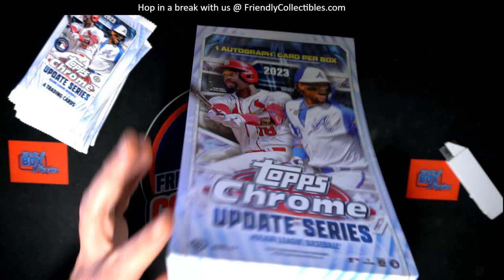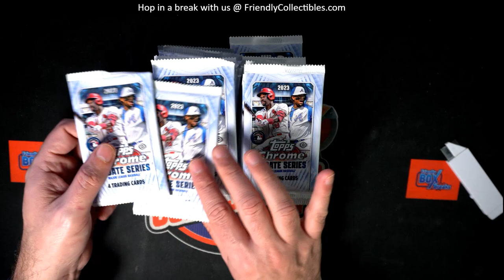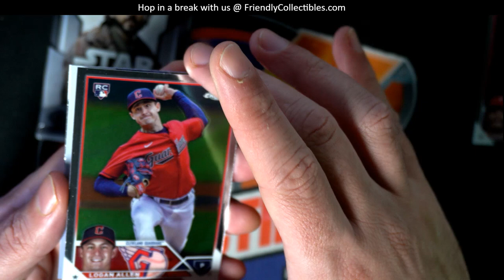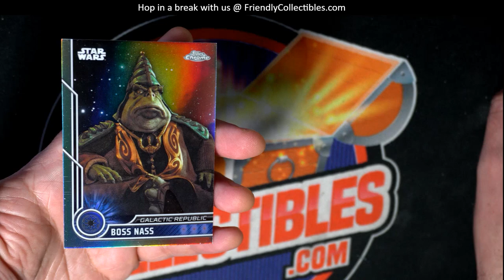OPENING PACKS OF 2023 Topps Chrome Update Hobby